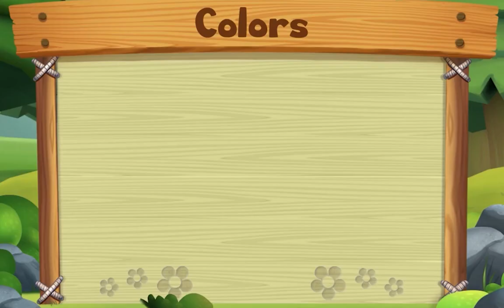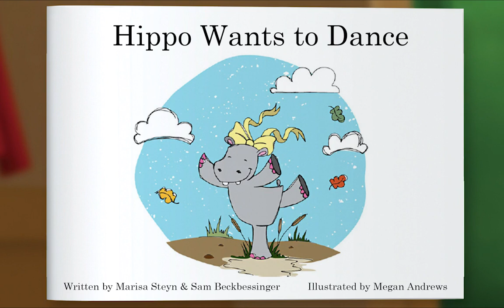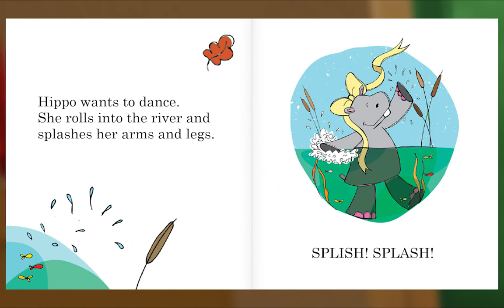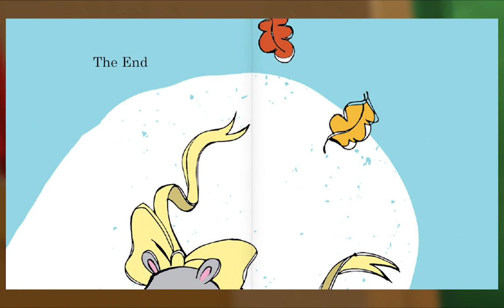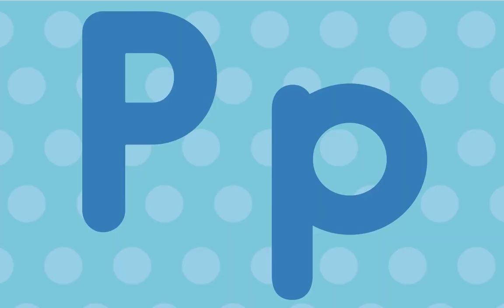Preschool Video Animal Island Learning Adventure (AILA) | Letters, Songs, Story Books